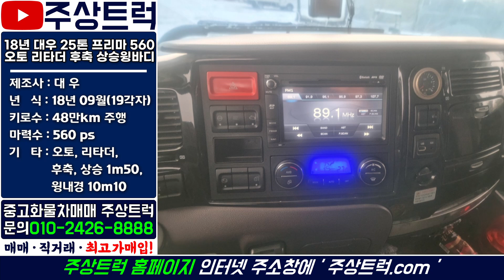중고화물차 주상트럭! 18년 대우 25톤 프리마 560 오토 리타더 후축 상승윙바디 10m20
ㆍ 매물번호: 2-164번
ㆍ 차  명  : 대우 25톤 프리마 560 오토 리타더 후축 상승윙바디 10m20
ㆍ​ 연  식  : 18년 09월(19각자)
ㆍ 키로수 : 48만km
ㆍ​ 마력수 : 560마력
ㆍ 기  타  :​ 후축, 오토, 리타더, 상승윙내경 10m20, 상승 1m50

2.5톤 ~ 25톤 중고트럭 영업용번호판 개별넘버